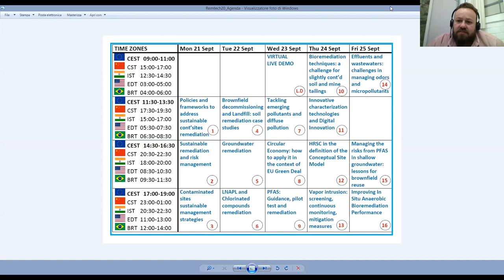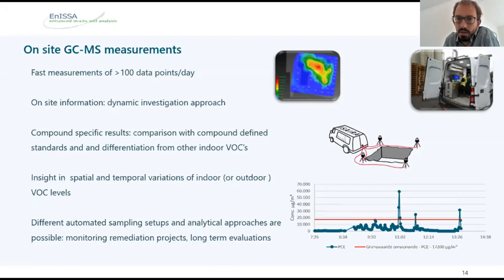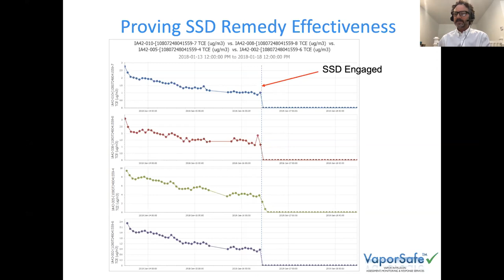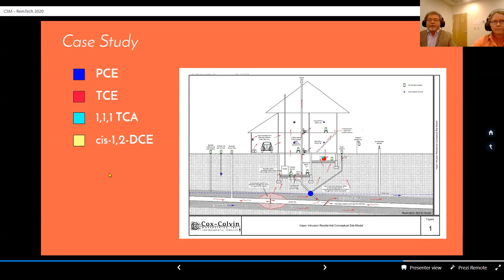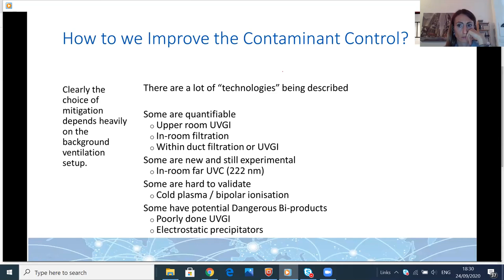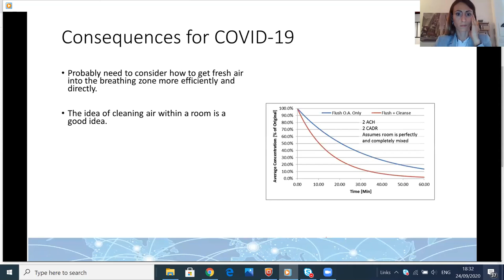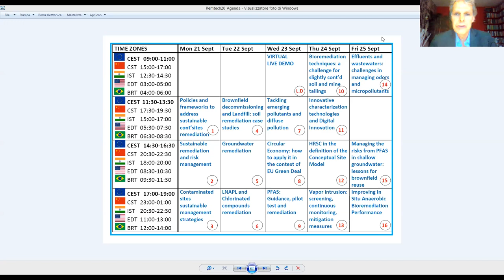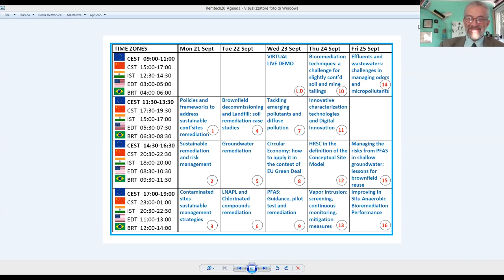Vapor intrusion: screening, continuous monitoring, mitigation measures.24/09